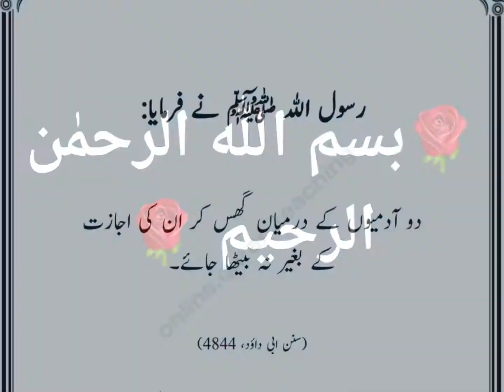14 August Special recipe by Food Specialist || Pakistani Flag ||Jashan E Azadi Mubarak Recipe